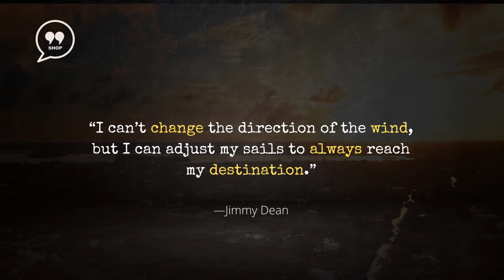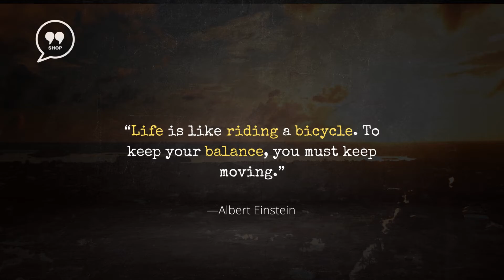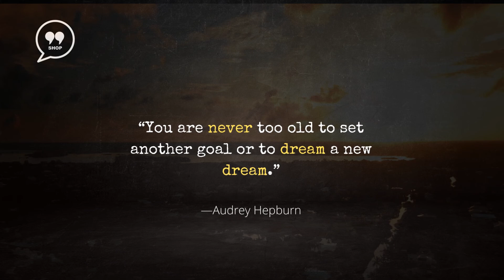I Found 5 Inspirational Quotes That Changed My Life!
Hello Friend Welcome to Quotes Shop